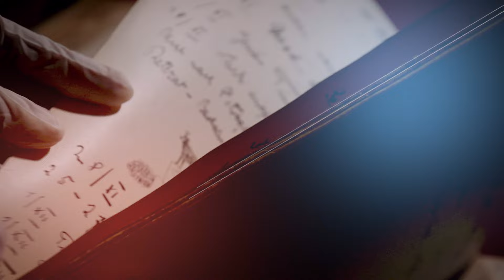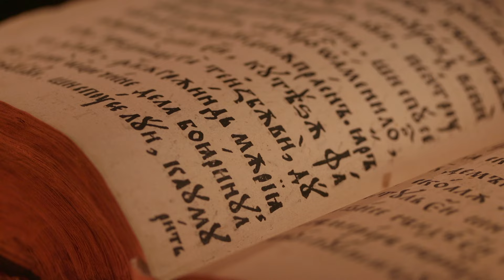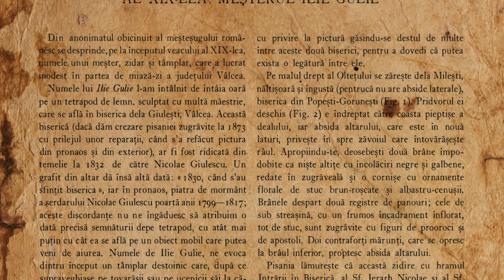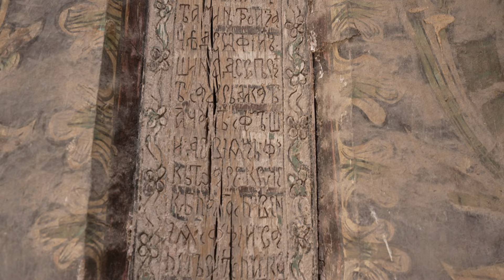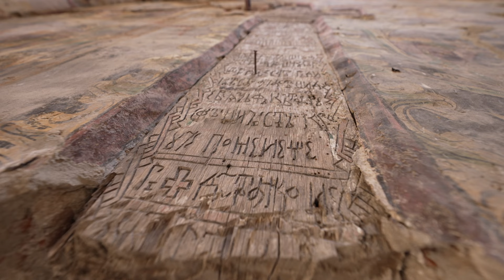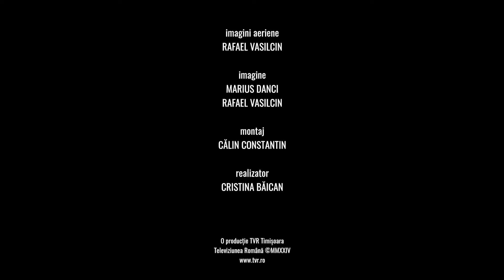Istorii ascunse: Biserica haiducilor şi Biserica Crucile din Oltenia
Episod din noul sezon IstoriiAscunse, difuzat joi, 24 octombrie, de la ora 23:30, la TVR1, când Cristina Băican ne-a propus să mergem pe firul legendelor din Oltenia, unde descoperim două biserici cu povești captivante - Biserica haiducilor, județul Vâlcea și biserica „Crucile” din județul Dolj.

Bisericile Olteniei sunt parte importantă a identității regionale. Pentru creionarea acestei realități punem în relație două biserici de zid, două biserici cu legende extraordinare. Una din Vâlcea despre care se spune că a fost ctitorită de haiduci, cea de-a doua, din Dolj despre care legenda spune că a fost ridicată după ce, unui cioban, în vis i s-a poruncit să clădească o biserică. Biserica din Vâlcea intră în restaurare, cea din Dolj e în pericol de prăbușire.